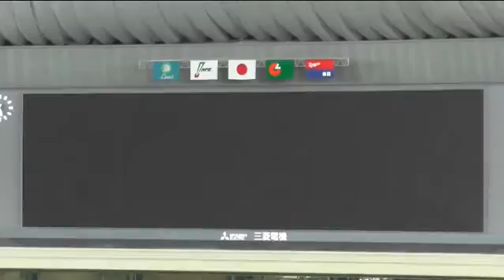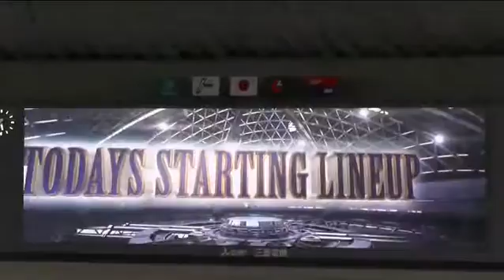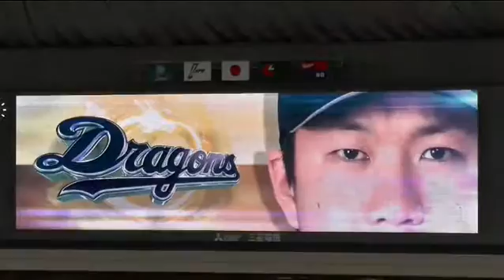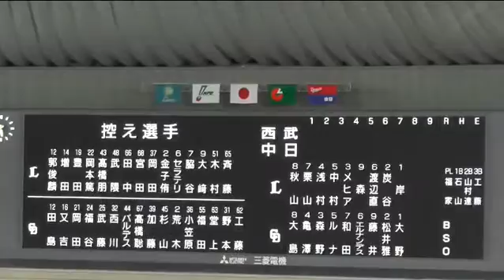15/06/04 ドラゴンズ スタメン発表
6/4　ドラゴンズのスタメン発表です